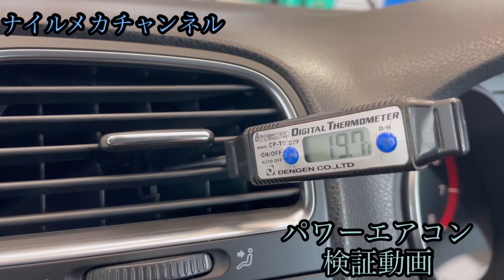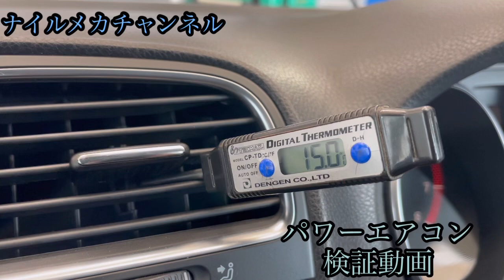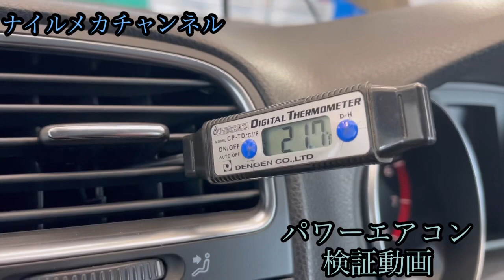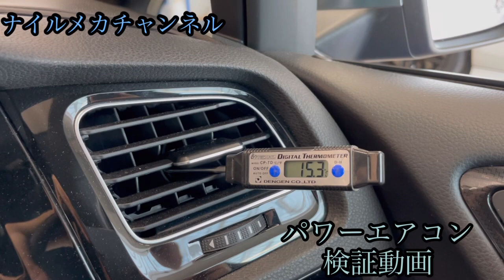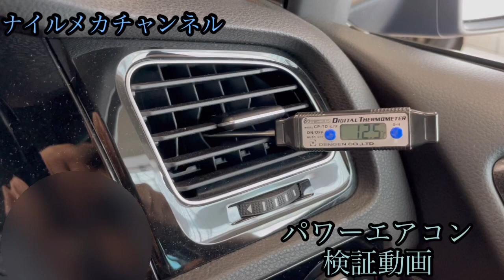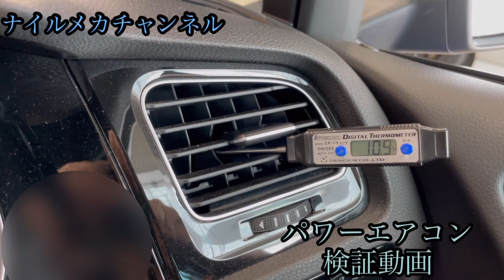【検証動画】ワコーズパワーエアコンをVW &Audi専門店が使ってみた！！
ナイルプラスは元ＶＷディーラーメカニックが運営している、静岡県焼津市の認証整備工場です。

御来店の難しい方や、DIYでの整備の方法などを知りたい方は、有料サービスのナイルメカコンシェルジュをご利用下さい。

ナイルプラスは元ＶＷディーラーメカニックが運営している、静岡県焼津市の認証整備工場。
ＶＷ＆アウディに精通した元ディーラー整備士が、車検やワーゲンの修理、パーツ取付けやカスタムなどを行っています。
このチャンネルは、ナイルが普段どのような作業を行なっているかを見ていただきたく発信しています。